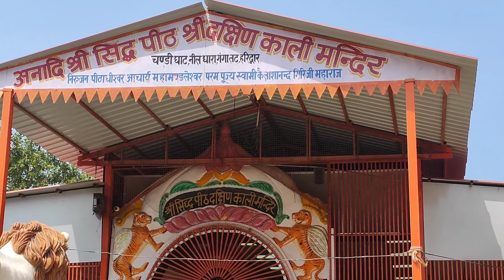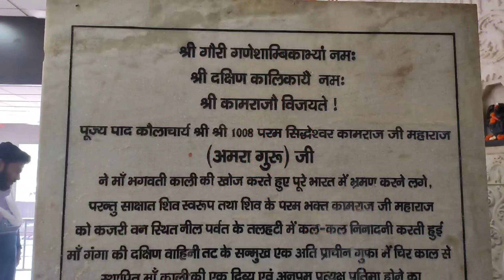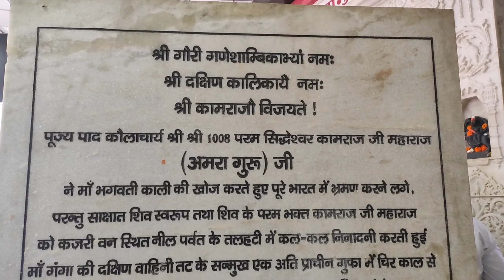Dakshin Kali Mandir|सिद्धपीठ दक्षिण काली मंदिर हरिद्वार|Famous Temple Of Haridwar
dakshin Kali Mandir
सिद्ध पीठ दक्षिण काली मंदिर हरिद्वार उत्तराखंड.!